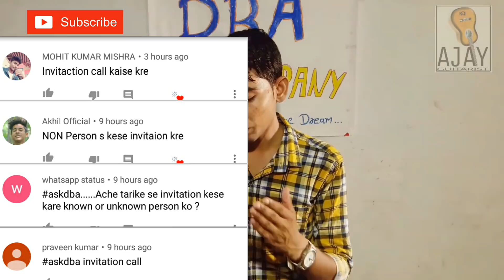Dba company || आपके सवाल और मेरे जवाब episode 1st || ds.Asort technical problem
Hello everyone

If you really like me